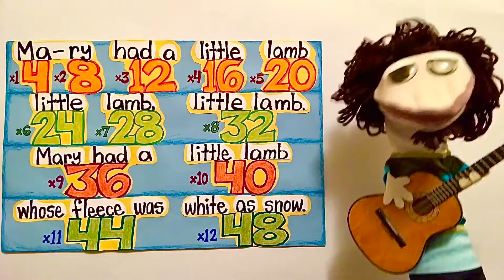Multiples of 12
Multiples of 12 Puppet song